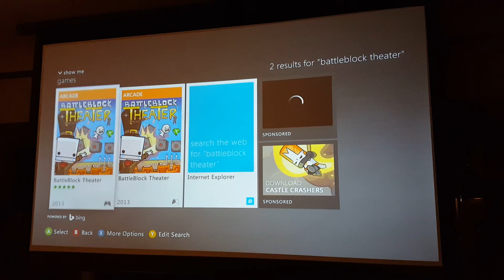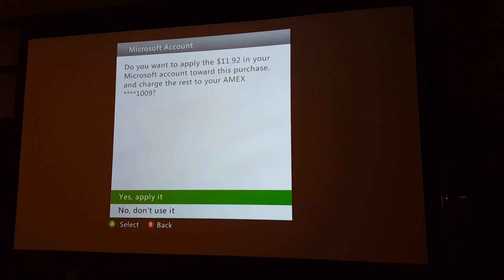Bad UI: Spending Leftover Microsoft Points on Xbox Live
I had some old Microsoft Points that were converted to USD in my account. When I tried to spend the remaining $11.92 on a $14.99 game (making up the difference with my credit card) the process was very unintuitive.

To get the payment to split, you have to "confirm" that you're going to pay the entire amount with your credit card, and only then will it ask if you want to use the remaining balance on your account.

There's no way to know that it is going to split the payment between your existing balance and your credit card before you select "confirm."